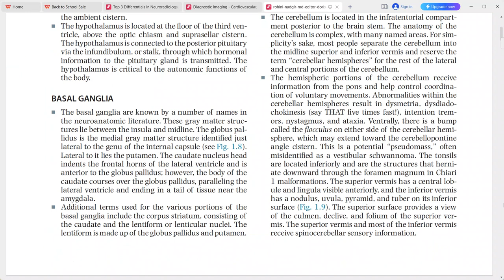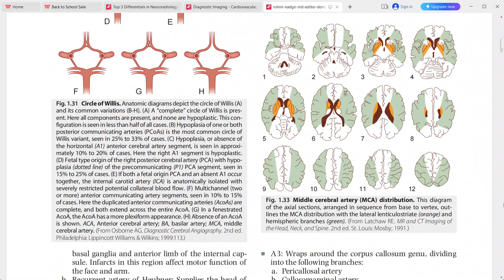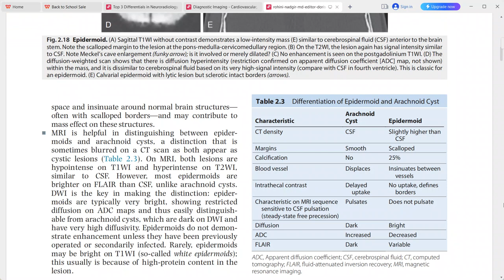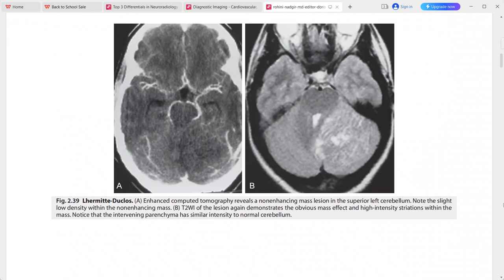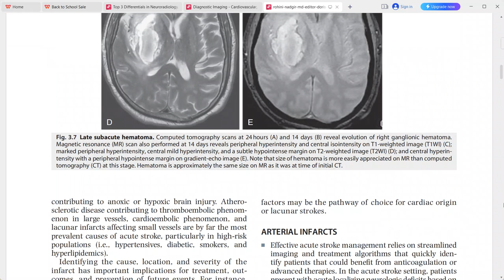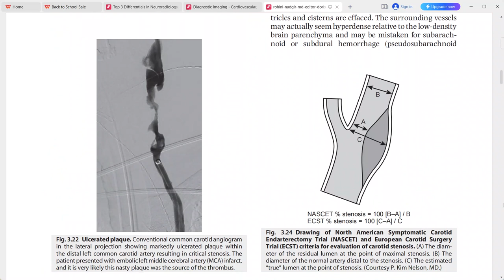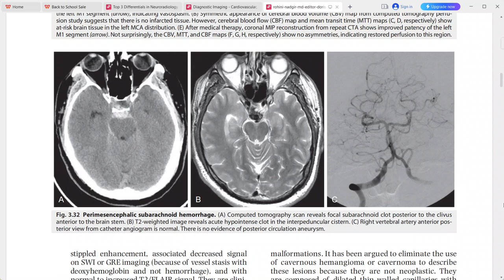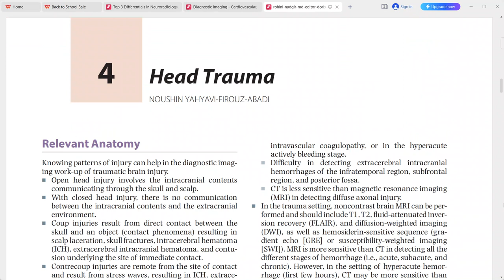NEURORADIOLOGY CORE REQUISITES